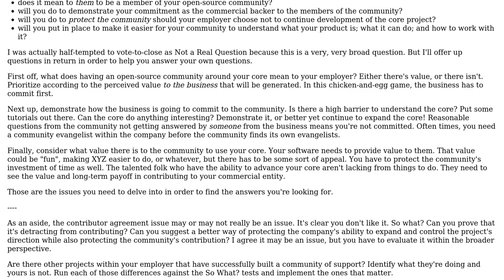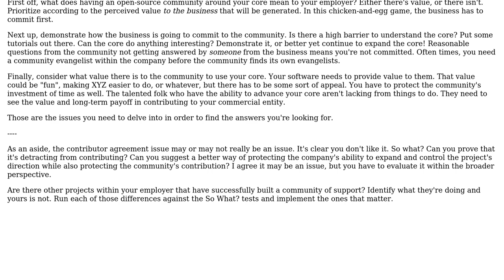How can a commercially-driven open source project build an open source community?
Software Engineering: How can a commercially-driven open source project build an open source community?

With thanks & praise to God, and with thanks to the many people who have made this project possible! You are responsible for your own actions.